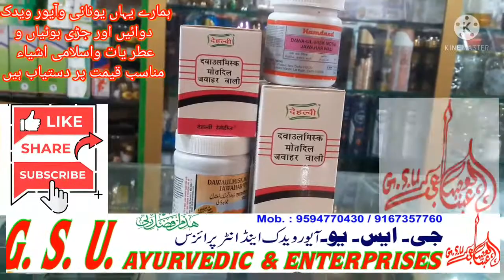DAWAUL MISK MOTADIL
Dil dilmag & khyalat ki pareshani door karne ki behtareen dawa